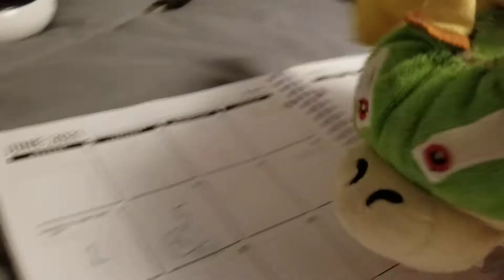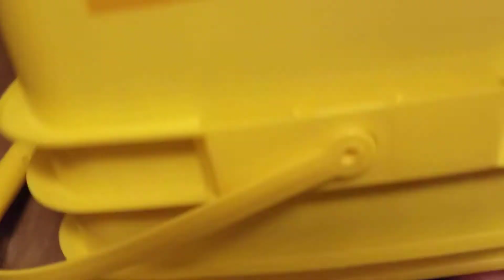LCL Movie The Last Day Of School